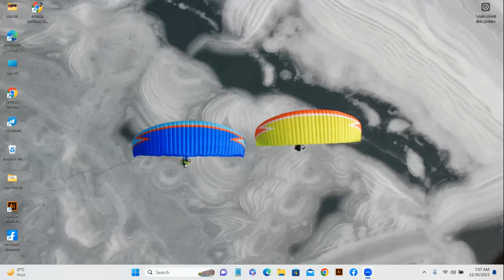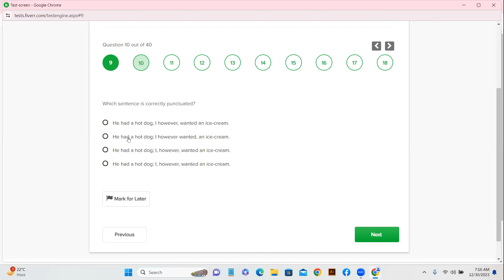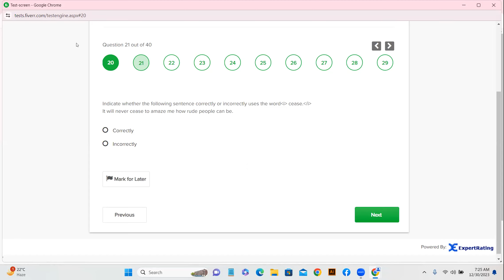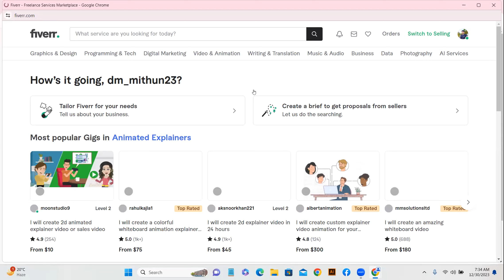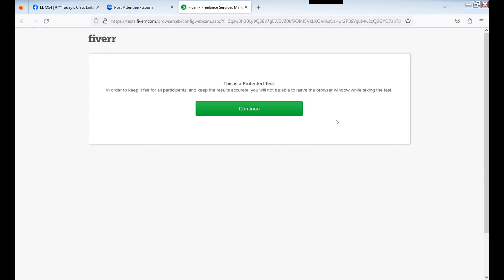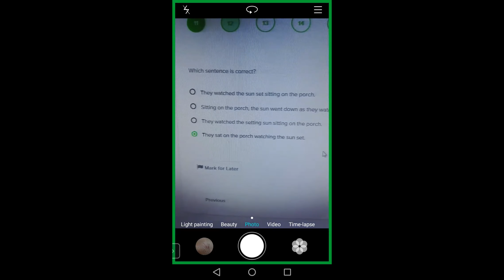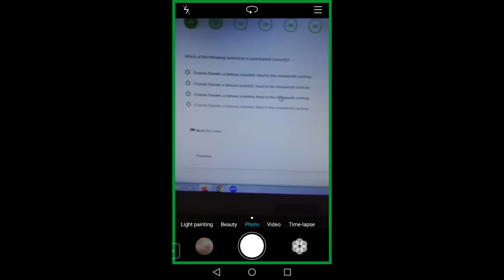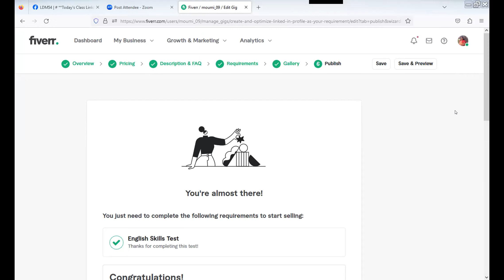Day 16 Fiverr English Skill Test